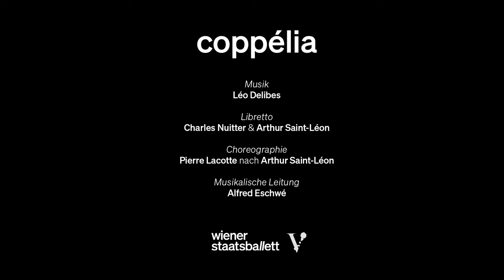Wiener Staatsballett - Coppélia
Dr. Coppélius, ein seltsamer, sich nach Liebe sehnender alter Professor, konstruiert sich eine Puppe, die so lebensecht ist, dass eine ganze Kleinstadt darüber in Aufregung und vor allem die Liebe des jungen Pärchens Swanilda und Franz in ziemliche Turbulenzen gerät. Denn Franz erkennt die Täuschung nicht und vergisst – fasziniert von der Unbekannten – fast seine Verlobte. Allerdings hat Coppélius nicht mit Swanildas Mut gerechnet, in sein Haus einzudringen und sein Geheimnis aufzudecken ...

Inspiriert von E.T.A. Hoffmanns schwarz-romantischer Erzählung »Der Sandmann« eroberte 1870 mit »Coppélia« eine Puppe die Tanzbühne. Der für seine ebenso opulenten wie liebevoll-detailreichen Klassikerinszenierungen bekannte Pierre Lacotte belebte die Choreographie von Arthur Saint-Léon zu Léo Delibes’ hinreißender Musik nach den alten Entwürfen von 1870 neu und rekonstruierte das lange verschollene dritte Bild als glanzvolles Finale.

»Coppélia« ist ein klassisches Ballett für die ganze Familie, das mit seiner Romantik und Komik, seinen genauen Charakterzeichnungen, seinen virtuosen Tänzen, einer feinen Fußarbeit und nicht zuletzt einer prächtigen Ausstattung einen Abend lang zum Lachen und Träumen, Staunen und Mitfiebern einlädt.

COPPÉLIA
Ballett in drei Akten

Choreographie: Pierre Lacotte nach Arthur Saint-Léon
Libretto: Charles Nuitter & Arthur Saint-Léon
Musikalische Leitung: Alfred Eschwé
Bühne & Kostüme: nach den Pariser Originalentwürfen (1870) von Pierre Lacotte
Realisierung Bühne: Jean-Luc Simonini
Realisierung Kostüme: Michel Ronvaux
Licht: Jacques Giovanangeli
Einstudierung: Jean Christophe Lesage & Lukas Gaudernak

Swanilda: Kiyoka Hashimoto
Franz: Alexey Popov
Coppélius: Andrés Garcia Torres
Der Bürgermeister: Igor Milos
Eine alte Frau: Yuko Kato
Aurora: Aleksandra Liashenko
Die Nacht: Eszter Ledán
Die Abenddämmerung: Andrey Teterin

Wiener Staatsballett
Studierende & Jugendkompanie der Ballettakademie der Wiener Staatsoper
Komparserie der Volksoper Wien
Orchester der Volksoper Wien

Video: Jakob Plattner, Balázs Delbó